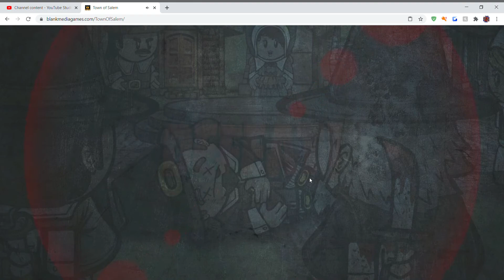Town of Salem Town Traitor- Outing All Evils D2